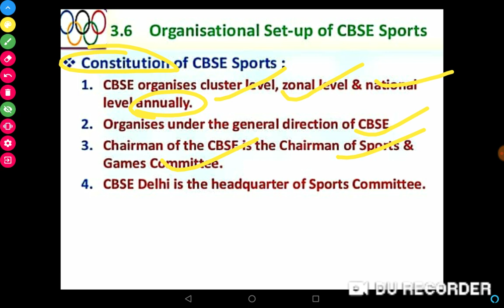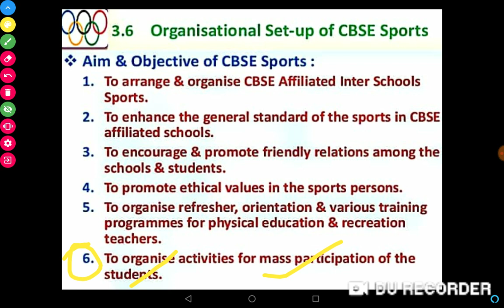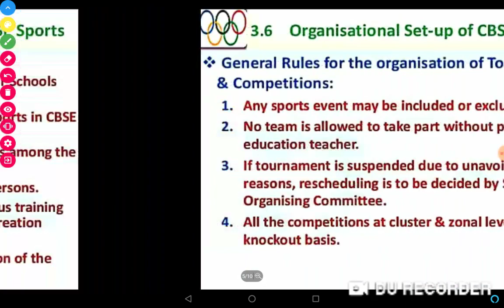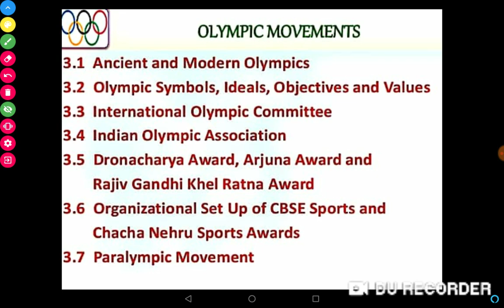P.E class 11th | OLYMPIC MOVEMENT | CBSE ORGANISATION AND CHACHA NEHRU AWARD.....